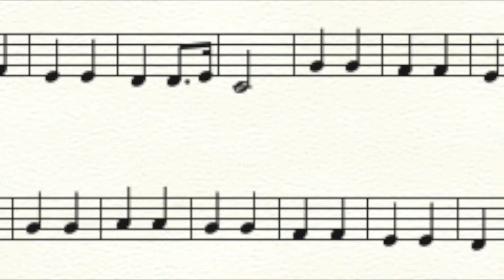Twinkle Sixteenths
Twinkle theme in sixteenth note variation